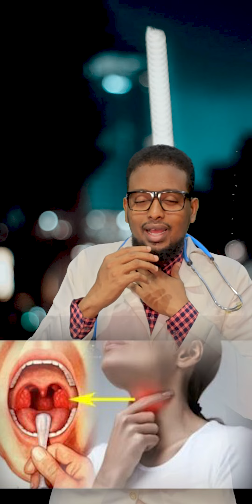Quuman ka Daawo dhireed wili Ma u Isticmaashay?! Soo Wac lambarka+252615150696